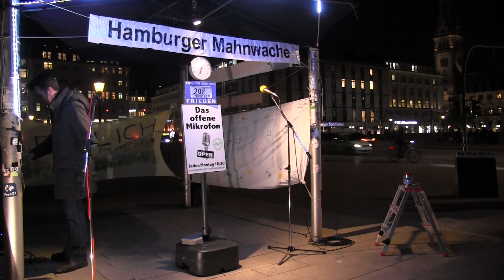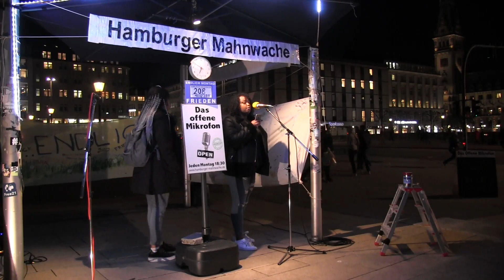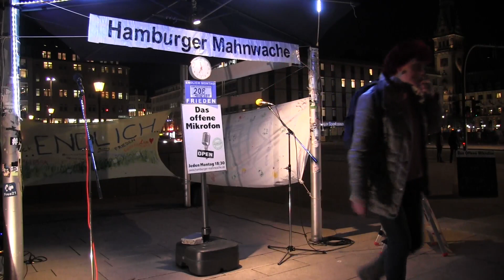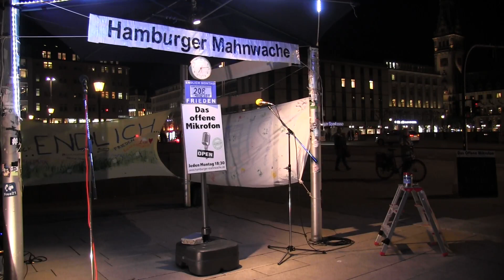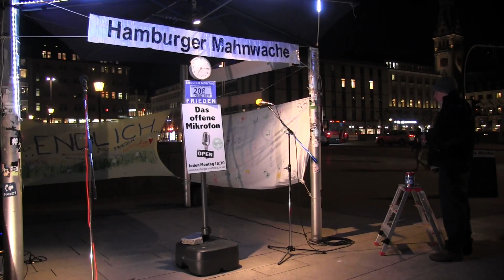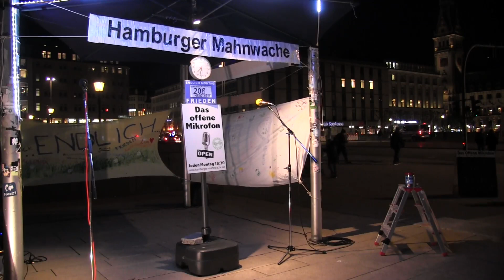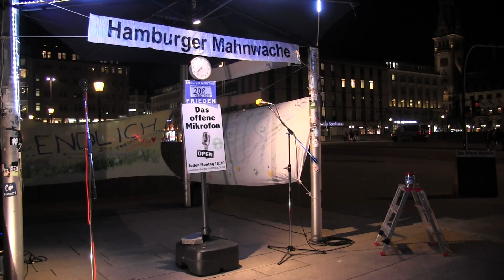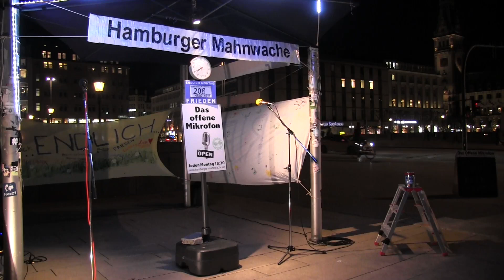208. Hamburger Mahnwache am 18.02.2019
00:00:00 Begrüßung Sven und Tim
00:02:00 Barthold sucht Hilfe bei Behördenstreit
00:07:11 Junger Mann rappt
00:10:58 Zwischenmoderation Sven
00:14:50 Junge Frau singt "Imagine" von John Lennon
00:19:49 Musikalische Einlage
00:21:27 Zwischenmoderation Tim
00:22:17 Ilona über den Ostermarsch
00:28:08 Ilona, Filmtip: "Der marktgerechte Patient"
00:34:45 Sven zitiert Merkel zur hybriden Kriegsführung
00:59:15 Zwischenmoderation Sven
01:00:41 Sven über Angebote die nicht genutzt werden
01:12:28 Friedenskreis für den ersten Weltfrieden
01:15:34 Verabschiedung Tim

öffentlichen Raum.